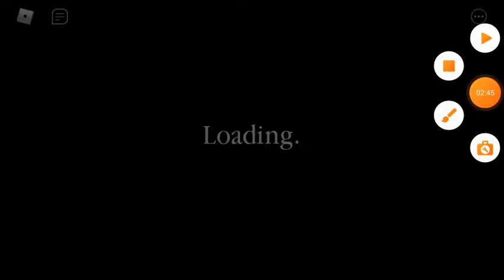So I play PIGGY for the first time and I spend 200 minutes to finish this game but...(Piggy #1)